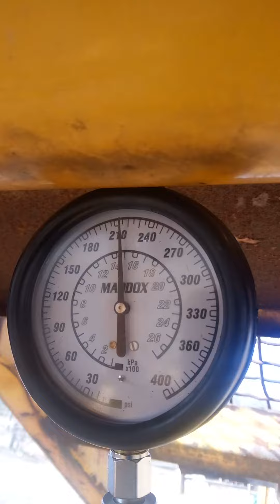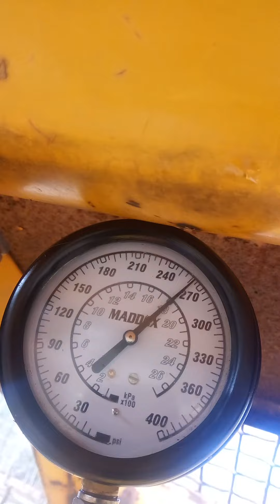1993 John Deere 750 B LT testing P1 & P2 pressure after adjusting Variable Orifice 50-60 psi differ